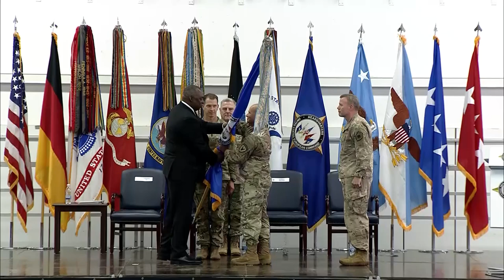EUCOM Change of Command 2022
STUTTGART, BW, GERMANY
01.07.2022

Film Credits: Video by Klaus Zimmermann
Visual Information Services Europe (VISE)